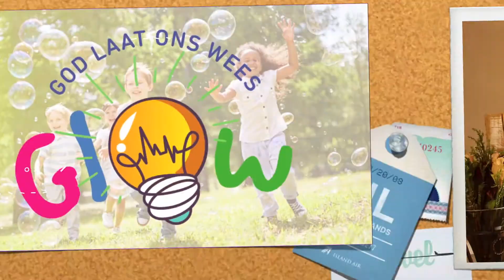Glow Kids | Aktiwiteit 5 | Papierboot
Hallo Glow maatjies! Hier is nog 'n lekker aktiwiteit wat julle tydens die inperking kan geniet!